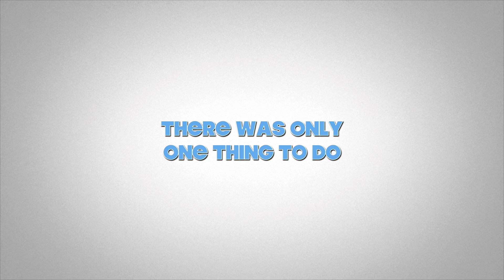Honoulou Vacation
This video is about Honoulou Vacation